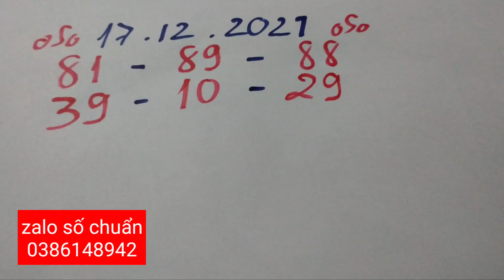Números Para Hoy 17-12-2021 • Numerlogia Bingoo 🤩😍🤩